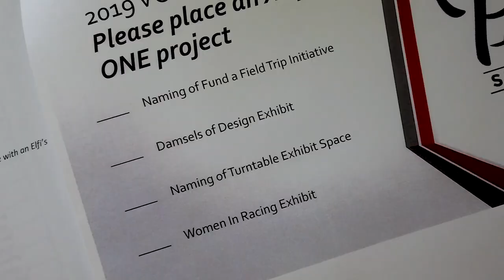Vettecademy Episode 11: Women and Corvette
You've heard about Harley Earl, Ed Cole, Zora Duntov... but did you know that behind the scenes of Corvette (and other GM products) was a team of women known as the Damsels of Design? Hear about their contributions to America's iconic sports car!